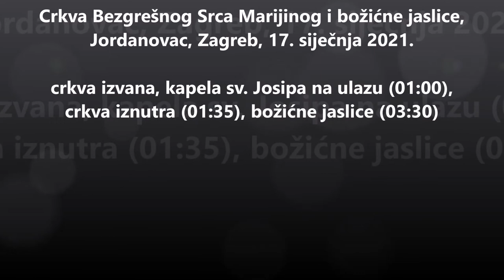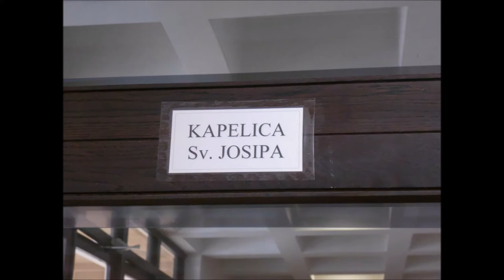Božićne jaslice i crkva Bezgrešno Srce Marijino, Jordanovac, Zagreb, 17.1.2021.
Svjetlopisi, (fotografije) crkve izvana i iznutra, kapelice sv. Josipa na ulazu i božićne jaslice.
Naziv pjesme (song name): onceagain